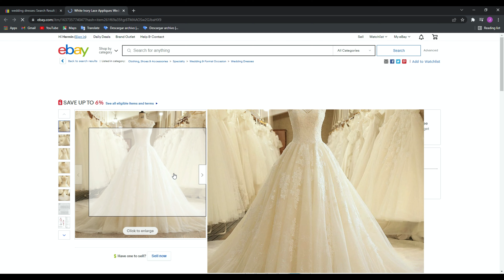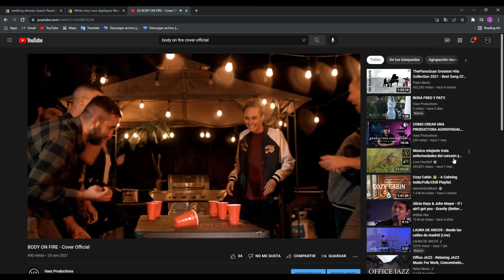Cómo conseguir clientes para una PRODUCTORA AUDIOVISUAL.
Blog N2 para productoras Audiovisuales. Consejos y ejemplos de como conseguir  clientes para realizar fotos y videos en tu productora audiovisual.